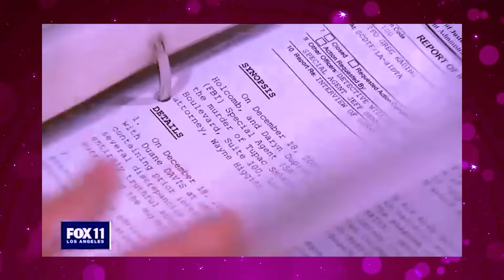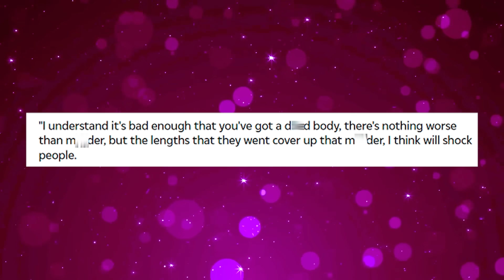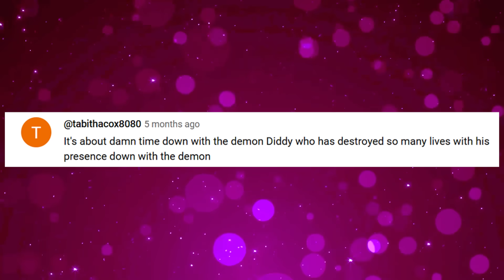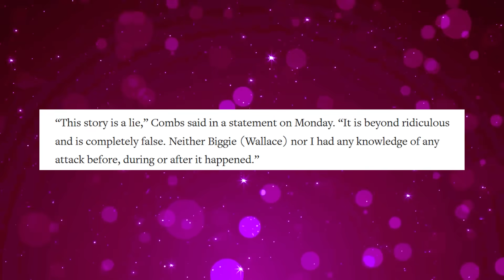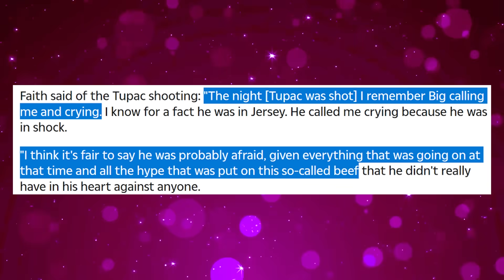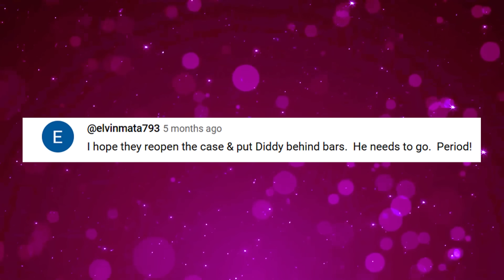Diddy GOES TO JAIL? New Details PROVE That Diddy Might Have K!LLED Biggie!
After the LAPD raided the house of former gang member named Keefe D in relation to 2 pock’s fatal shooting, it seems like they got more evidence related to another tragic incident that took life of another rap legend The Notorious B.I.G., also known as Biggie Smalls!

In this video we talk about tupac shakur, tupac shakur murder case investigation updates, diddy, diddy exposed, tupac and diddy controversy, eminem speaks out on diddy and tupac, tupac diddy, diddy tupac, the definitive answer on diddy and tupac, p diddy, biggie, who killed biggie, biggie killer, p diddy biggie.

Also we talk about tupac shakur murder, fbi investigation threatens to expose diddy's illicit actions, diddy's world crumbles as fbi reportedly finds proof of wrongdoing, p diddy behind tupac murder, puffy behind tupac murder, diddy panics after fbi exposes him for bribing lapd to get rid of biggie.

1. The videos have no negative impact on the original works.
3. The videos are transformative in nature.
4. We use only the audio component and tiny pieces of video footage, only if it's necessary.